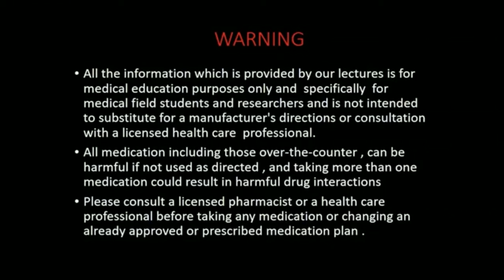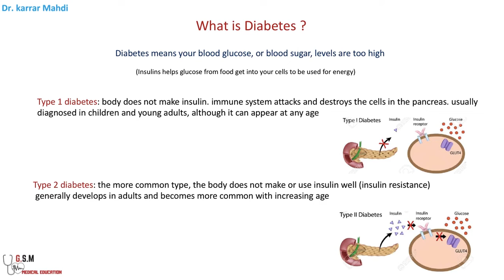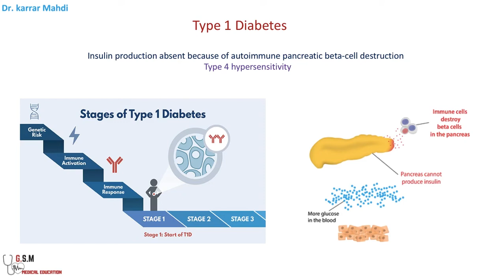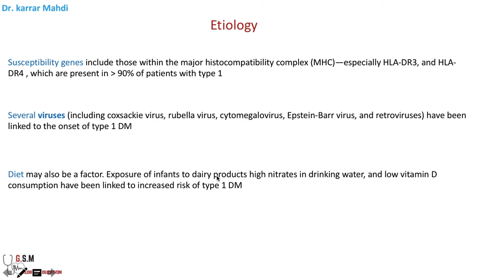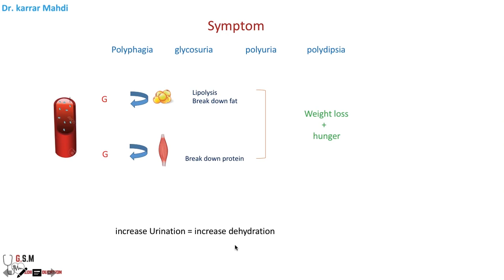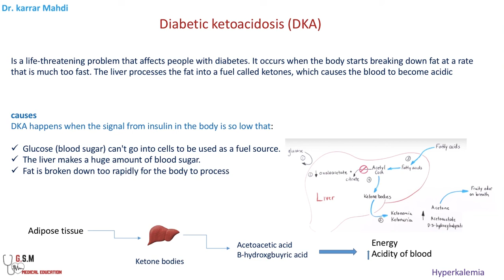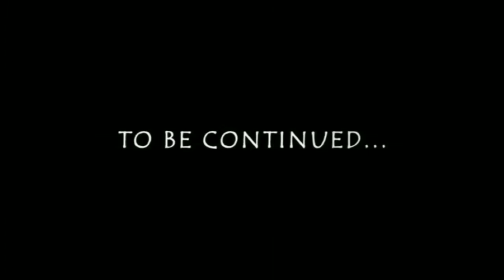Diabetes Mellitus type 1 - داء السكري ( Dr. Karrar Mahdi ) - G.S.M Medical Education 2019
هذه المحاضره عينه مجانيه من سلسلة "Endocrine pathology”  للدكتور    “Karrar Mahdi”
للحصول على الدوره التدريبيه كامله وبسعر رمزي قم بزيارة موقعنا الالكتزوني

مع العلم انهُ بأمكانك الحصول على الدوره التدريبيه كامله وبسعر شبه مجاني من خلال شراء احدى الباقات المتوفره على

Diamond package
Platinum package
Golden package
Silver package

لا تنسوا دعمنا بالمشاركه❤️